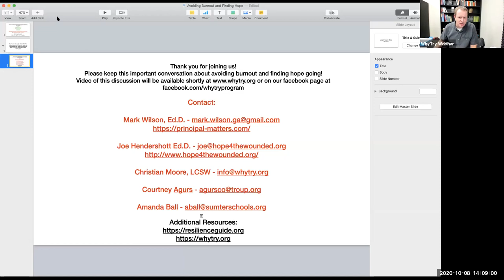Avoiding Burnout and Finding Hope During Crisis for Teachers and Educators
Avoiding Burnout
Educators face a vastly different reality in today’s classrooms and communities than most were prepared for while earning their credentials.  The tensions from the COVID-19 pandemic and community unrest all over the country, combined with the reality of school this fall, is quickly causing burnout among teachers!  The hope that they are making a difference has always been a key motivator and contributor to job satisfaction for educators.  However, this fall the overwhelming challenges they are facing are causing a growing sense of compassion fatigue and hopelessness for many of our teachers.  The need to incorporate effective self-care while acknowledging one’s own experiences with trauma is a necessity during these unprecedented times.

Finding Hope and Thriving
What can teachers do to find hope in seemingly hopeless situations?  How can focusing on resilience be critical for the social emotional needs of students and teachers?

Panelists:

Joe Hendershott, Ed.D., is a sought-after speaker about the effects of trauma on learning and behaviors, & working with wounded students. As founder of Hope 4 The Wounded, he also provides consulting, staff training, online courses, & has authored three books: Reaching The Wounded Student, 7 Ways to Transform the Lives of Wounded Students, and most recently co-authored with his wife, Dardi, Supporting the Wounded Educator: A Trauma-Sensitive Approach to Self-Care. Joe has over thirty years in education and is the recipient of the 2015 National Crystal Star Award for dropout prevention & the 2016 Bixler Award, which recognizes excellence in education. His ongoing research, his practical experiences as both a teacher and administrator, and his personal experiences as an adoptive father give him a unique perspective that is engaging, thought-provoking, and inspiring.

Mark Wilson Ed.D. is an award winning educator.  Since 2012, Dr. Wilson has been teaching and consulting principals and teachers. He’s worked with leaders throughout the US, and leads multiple innovative leadership efforts throughout Georgia.  Before his current work supporting and developing leaders, Mark was the principal of Morgan County High School in Madison, GA where, because of the great work of his teachers, students and parents, he was named the National Principal of the Year by the NASSP (National Association of Secondary School Principals).

Christian Moore is a licensed clinical social worker and an internationally-renowned speaker, and passionate advocate for youth. He is the author of “The Resilience Breakthrough” and founder of the WhyTry Program, one of the top social emotional learning programs, used in over 30,000 schools across the United States.

Jason Johnson is a licensed school psychologist and has published research on resilience and student performance.  Jason is a passionate advocate for disadvantaged students and currently consults and trains educators across the nation as the director of research and development for the WhyTry organization.